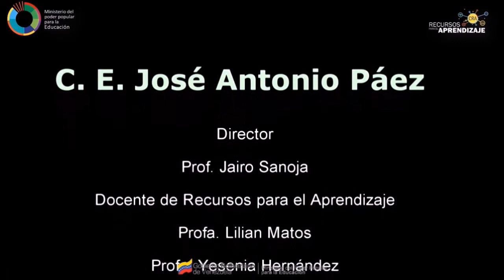RADIO ESCOLAR "EL TAITA" / Recursos para el Aprendizaje - Guárico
Hemos tenido un aprendizaje crucial durante éstos últimos años donde provistos de un compromiso por la educación de nuestra patria, asumimos procesos educativos bajo la modalidad a distancia, semi presencial y presencial, por lo tanto, las orientaciones emanadas que el Gobierno Nacional han sido desarrolladas de forma ejemplar en Venezuela y han dejado en evidencia que el sector educativo continua en la consolidación de espacios educativos, con recursos modales e intermodales que sirvieron de puentes vinculantes entre la escuela la familia y la comunidad; la triada integradora, promotora y sensibilizadora de la importancia que tiene la comunidad educativa, pues goza de una riqueza de experiencias significativas para el aprendizaje, la identidad, valores y principios como seres humanos y venezolanos.

Nuestras actividades enriquecidas con los aportes de la familia y la comunidad, los maestros pueblos, artesanas y artesanos, cultoras y cultores, músicos, ademas de liderezas y lideres participantes de todo el sistema de fuerzas; han permitido sincronizar las experiencias lugarizadas, comunalizadas y así abrirse las puertas de la democratización del saber, la participación activa y protagónica y como los recursos creados desde los hogares y la comunidad, han servido para afianzar los vínculos familiares y comunitarios.